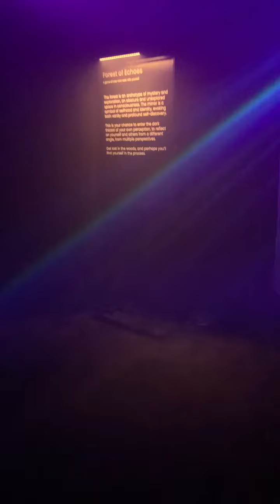11 Mirror Mirror by moment factory forest of echoes second walk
Mirror Mirror by moment factory forest of echoes second walkthrough